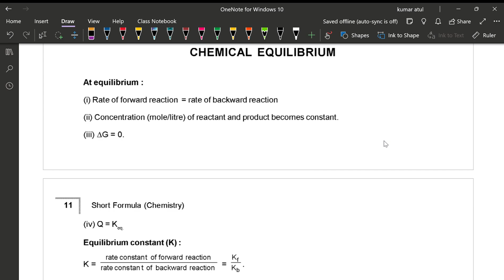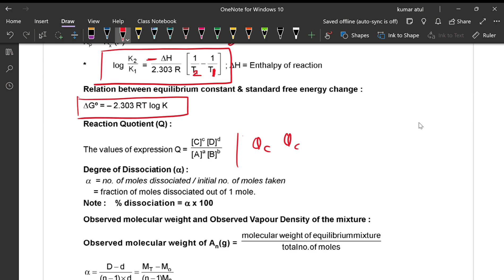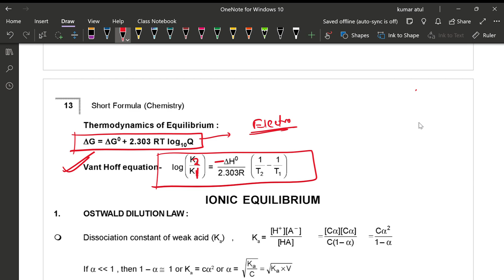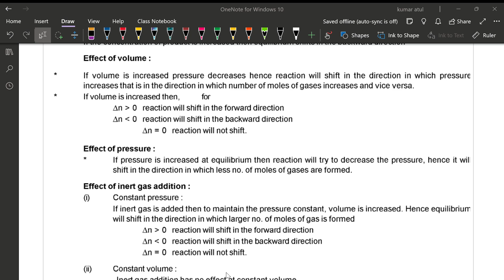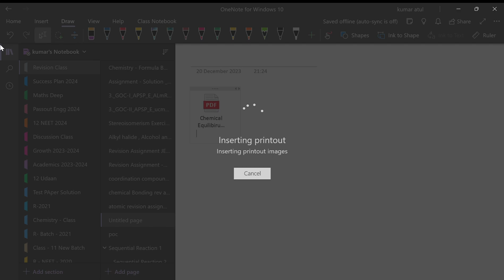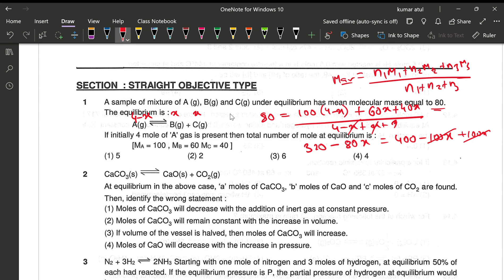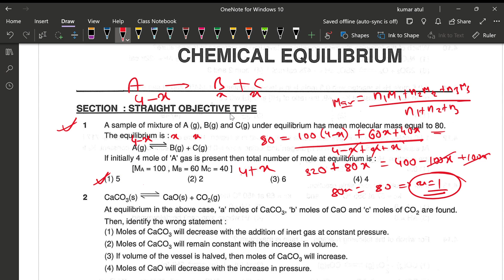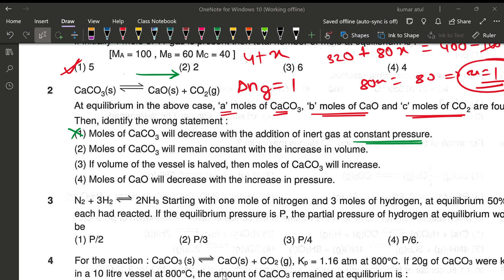JEE Main Revision | Chemical Equilibrium Lecture 1 Part - 1 | JEE MAIN 2024